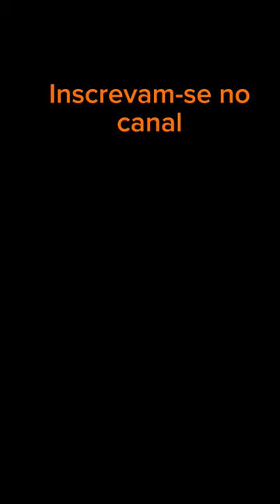Dicas pouco visadas pro Cartola FC 2023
Neste vídeo, eu passo duas dicas pouco visadas para a rodada 1 do Cartola FC 2023. Esses dois nomes são jogadores que estão com bons números nos estaduais e nesse começo de 2023, custam poucas cartoletas e poucos cartoleiros estão de olho nele! São Lucero, do Fortaleza, e Alerrandro, do Bragantino.

Link Gratuito do Telegram nos comentários